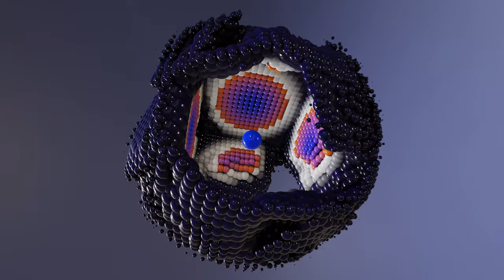Blender Geometry Nodes Mograph